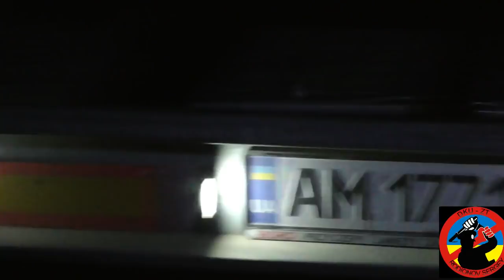Очередной маразм от Винницких копов